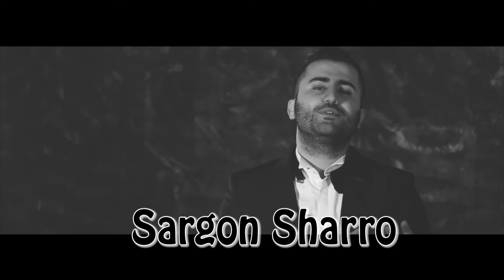Werbeclip Gishro D'Musiki 27.08.17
weiter Infos findet ihr im Clip